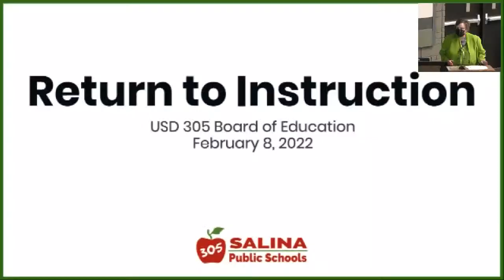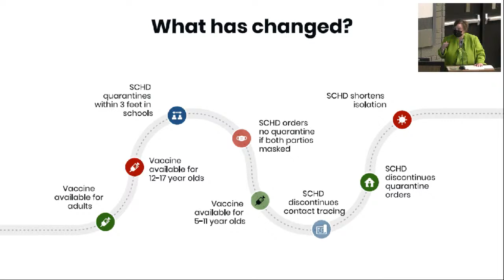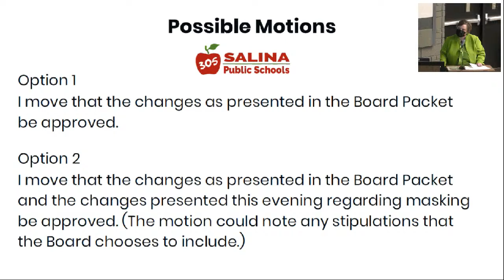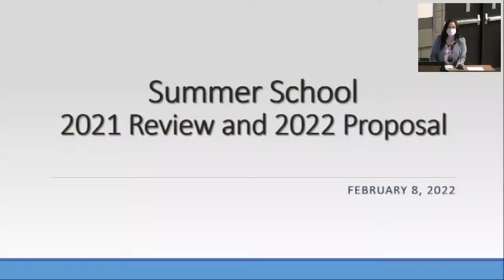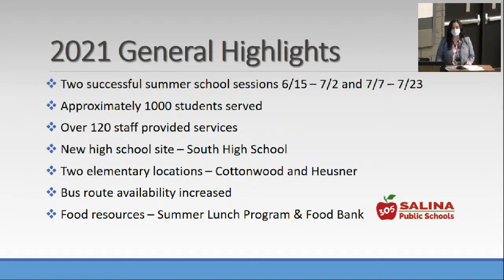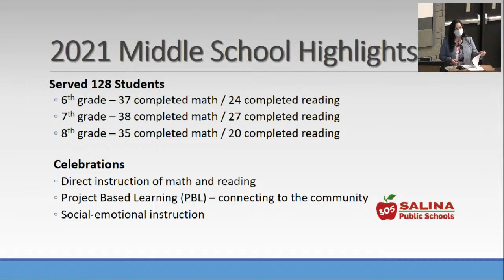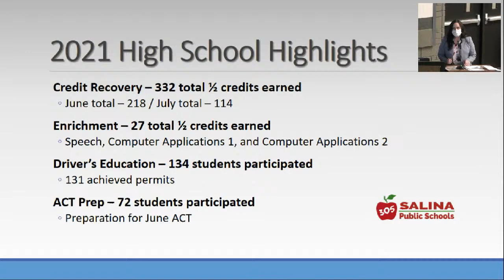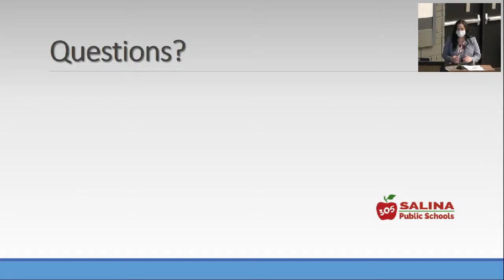BOE Meeting 2/8/2022